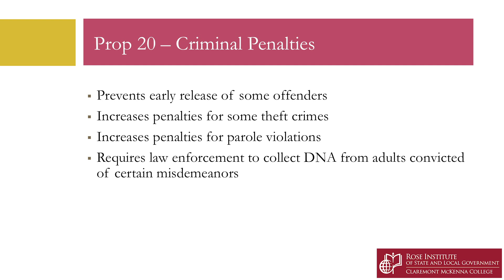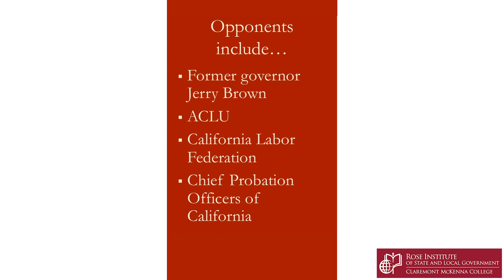Proposition 20: Criminal Justice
Explained by Maya Ghosh ’22

Rose Institute of State and Local Government - Video Voter Series 2020